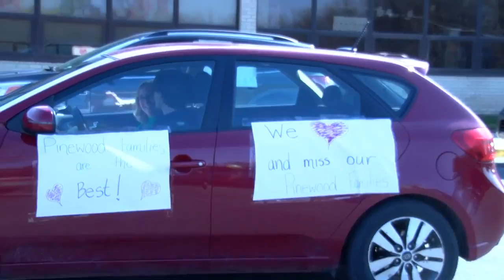Pinewood Elementary staff parade around students homes a day before distance learning begins